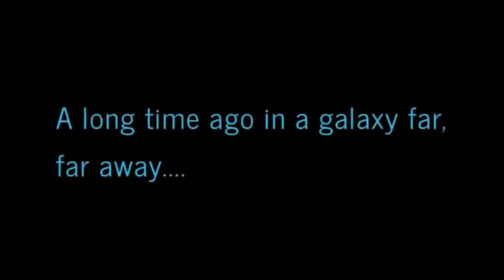Star Wars Jedi Survivor || Part 7